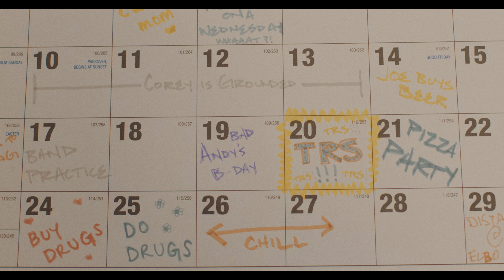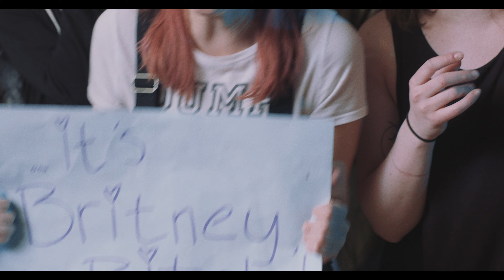SLIME TIME LIVE - What Gives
Check out the new What Gives video for 'Slime Time Live' off their upcoming record.